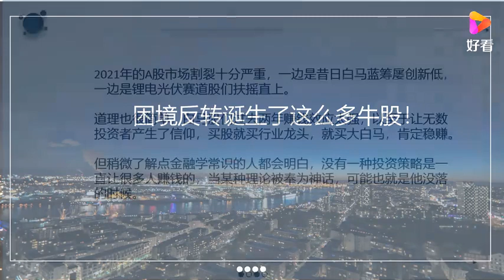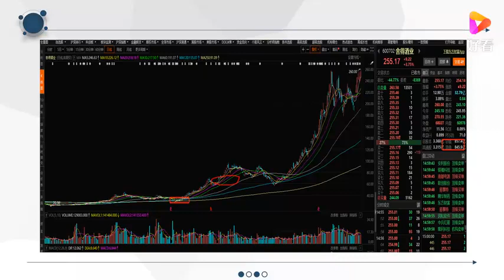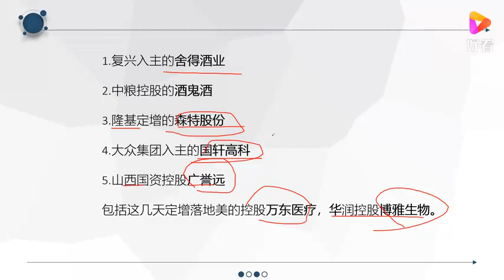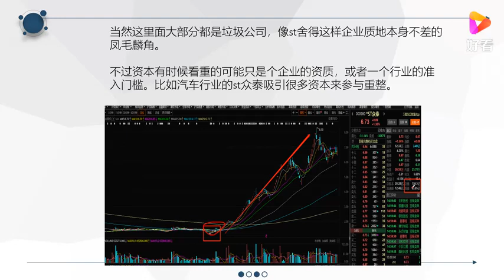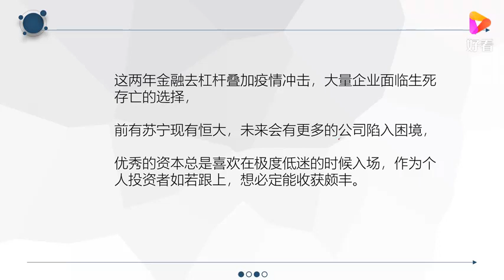困境反转诞生了这么多牛股！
困境反转诞生了这么多牛股！,本视频由跟着团长学投资提供,7次播放,好看视频是由百度团队打造的集内涵和颜值于一身的专业短视频聚合平台